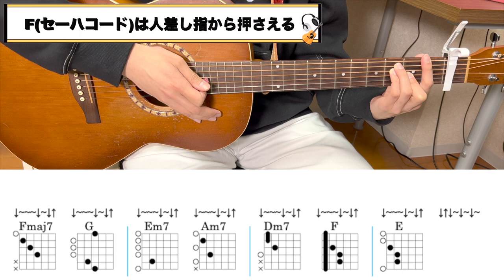【初心者向けギターコード解説】永遠 - Mr.Children【TAB譜あり】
▼ 今回演奏させていただいた、Mr.Childrenさんの最新アルバム情報はこちらから！！

▼ 今回演奏させていただいた、Mr.Childrenさんが歌う「永遠」が主題歌のドラマはこちらから！

チャプター
00:00 挨拶
01:00 イントロ(フル)
01:16 イントロ(解説)
05:48 Aメロ(フル)
06:36 Aメロ(解説)
10:41 Bメロ(フル)
11:09 Bメロ(解説)
14:40 まとめ

UCsC9XvGZ5J1-EAKPgD9hfhQ